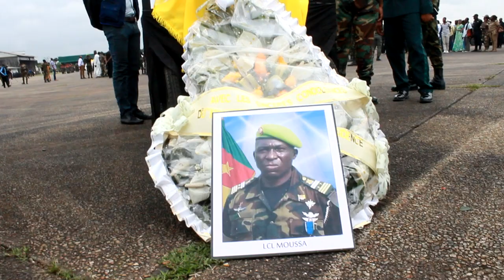PAPIER MUNDEMBA FOTUE BON